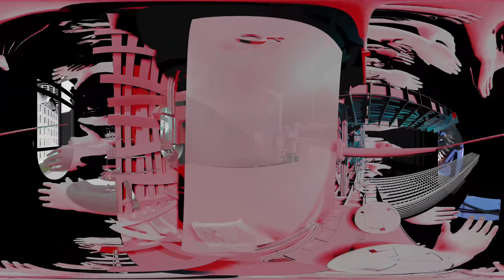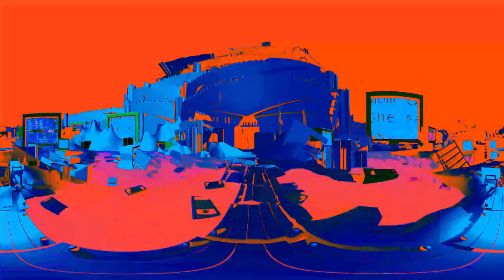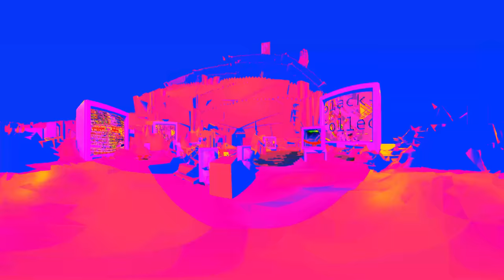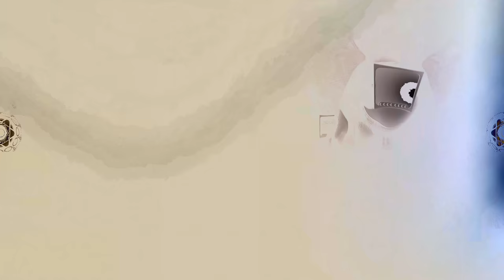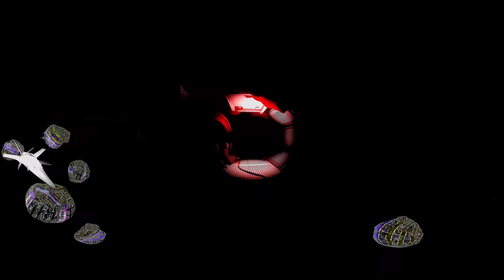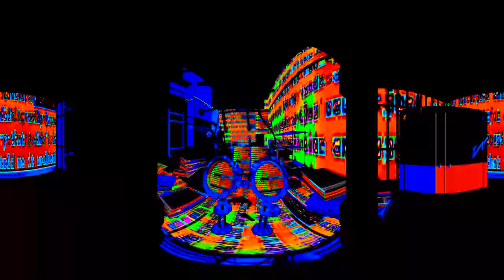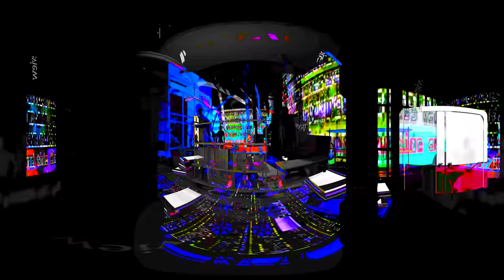A Ton Of Feathers 360°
this is not a reposontahson of a game and is destint from the game itself.

game and video by ben lunato

Scott Waded
sound design

Ian decker
Original soundtrack

camille
3D design and modelling

Mark Elstob
Voice acting

Tommy Nelson
Original soundtrack

negative xp
Original soundtrack

BpBphaxx
Original soundtrack